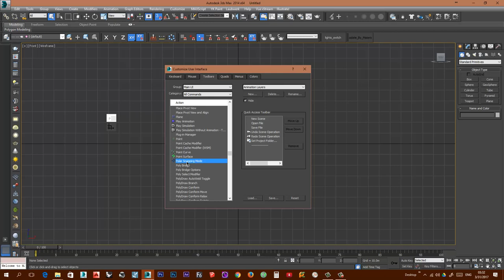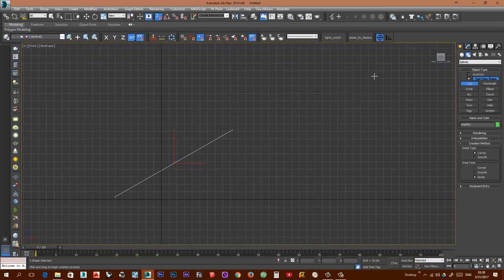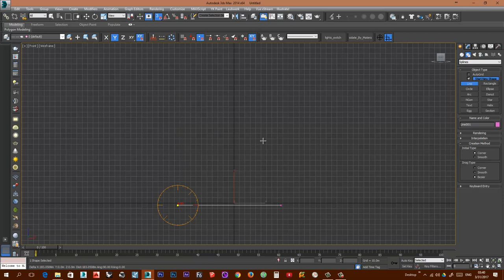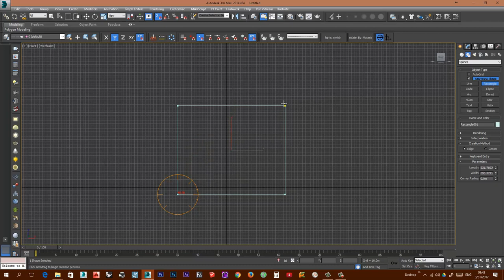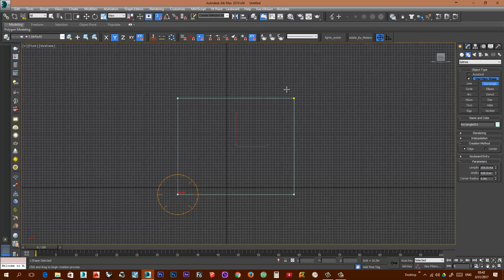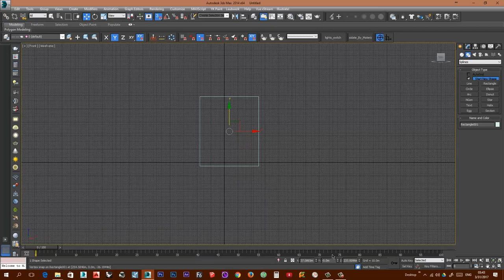3DS Max - Hidden features - 2D drawing aid - Polar / ortho Snapping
In this video, we will learn about two features that will help us in our 2D drawing in max. They are hidden by default so we add them to the main toolbar, after creating a toolbar for them.
Note: sorry for my English, it's not my native language! :)